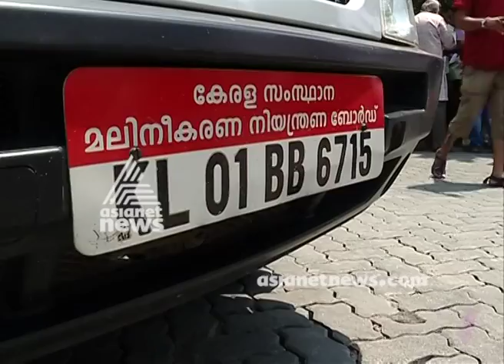Periyar River pollution complaints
Periyar River pollution complaints.  one factory working near Periyar river pollution department issued stop memo